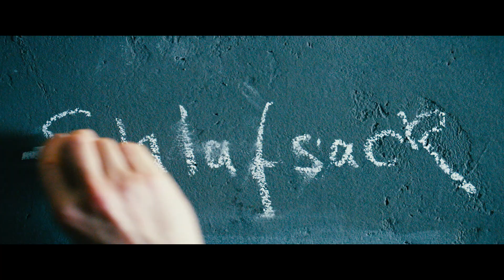100 STVARI - u kinima od 21.2.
Originalni naslov: 100 Dinge
Engleski naslov: 100 Things
Zemlja porijekla: Njemačka
Godina proizvodnje: 2018.
Redatelj: Florian David Fitz
Glumci: Florian David Fitz, Matthias Schweighöfer, Miriam Stein, Hannelore Elsner
Trajanje: 111 min
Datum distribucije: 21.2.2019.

Kratki sadržaj:
Dvojica najboljih prijatelja imaju svoj startup i razvijaju novu aplikaciju. Toni voli svoj aparat za kavu. Paul obožava svoj smartphone. Toni ne može ništa bez svojih tableta za rast kose. Paul ne može funkcionirati bez Amazona, Siri i svih svojih svetih patika. Jedan ne može preživjeti dan bez drugoga, ali se isto tako svaki dan natječu tko je veći frajer. Sve se promijeni kad se nađu u svojim stanovima bez iti jedne stvari, goli do kože. Tad započinje prvi od 100 dana oklade koju su donijeli – odriču se svih stvari koje posjeduju i svaki dan dobivaju samo jednu natrag. Koliko mi stvarno trebamo sve te stvari koje posjedujemo i tko i što smo bez njih? Najednom, svakodnevni život postaje iznimno kompliciran, a bio bi vrlo jednostavan za obojicu da nemaju goruću želju za pobjedom.